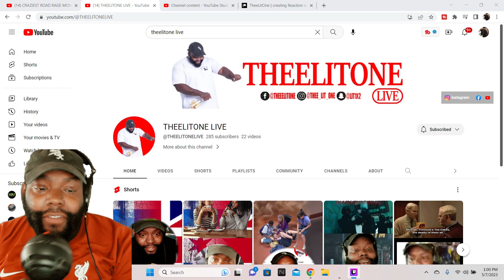CRAZIEST ROAD RAGE MOMENTS! SIDEMENREACTS FT THEELITONE REACTON VIDEO